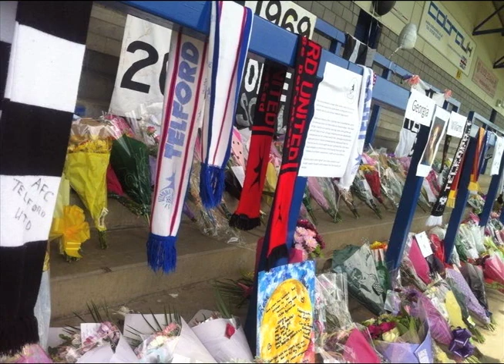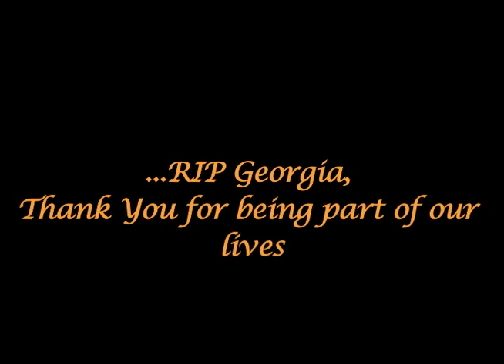Georgia Williams Video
All the video footage is from Haygate and all pictures were from Facebook photos of Georgia. This is a little tribute of what she means to us and what impact she has in our lives.